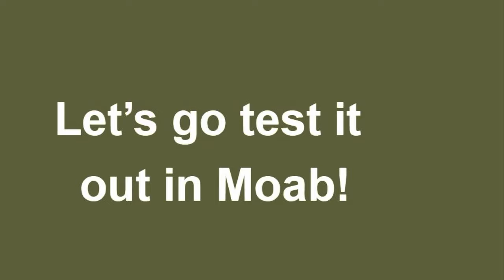Moab EJS 24 Battle Damage Assessment after rock crawing my Willys Jeep at Easter Jeep Safari 2024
I take a look at my Vintage Willys Jeep after five days of hard rock crawling Easter Jeep Safari 2024. I show my hits and damage. I show some new mods that I made for EJS 24.